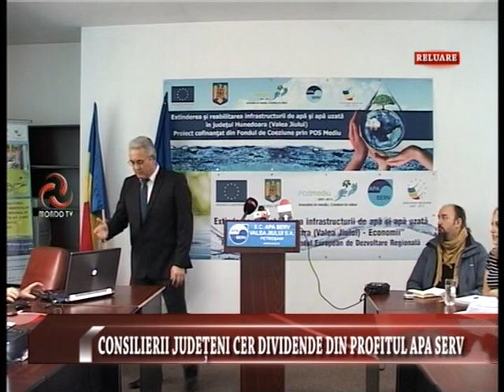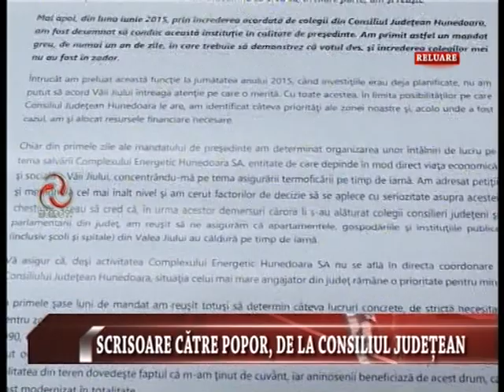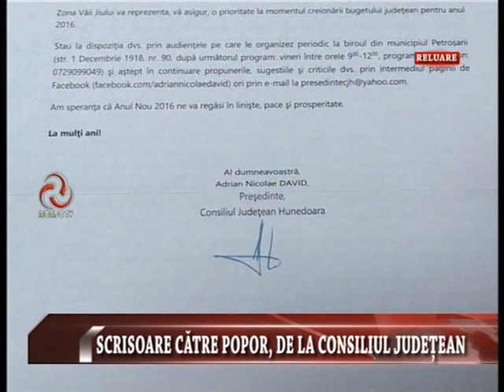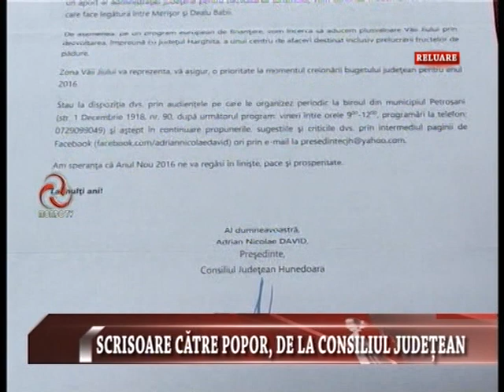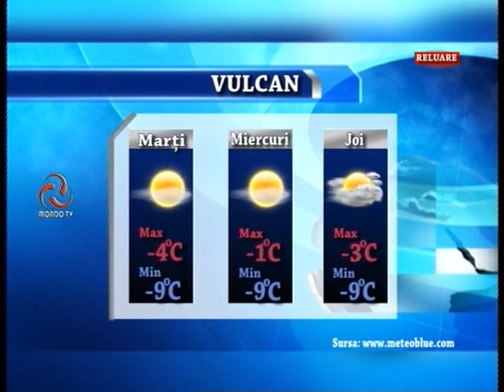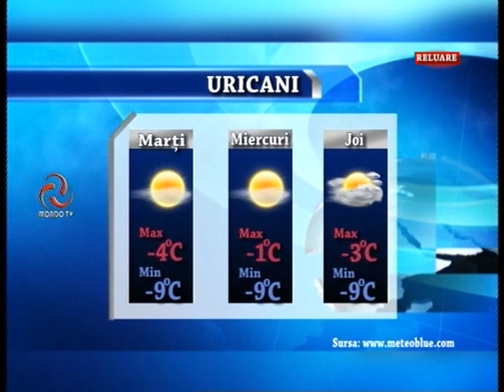STIRILE MONDO TV 18 01 2016